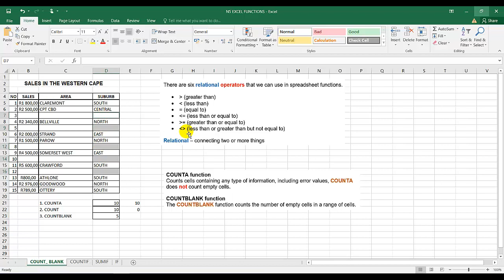COMPUTER PRACTICE N5 : MS EXCEL FUNCTIONS COUNTBLANK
COMPUTER PRACTICE N5
MS EXCEL FUNCTIONS
COUNTBLANK